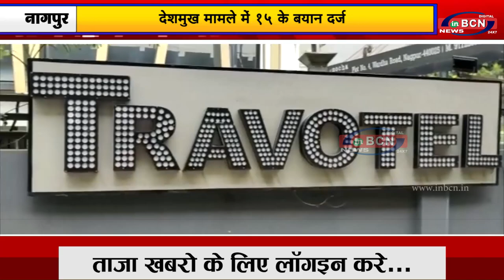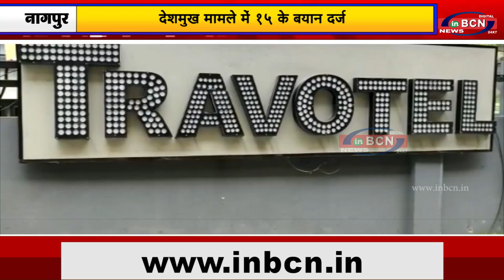अनिल देशमुख की फिर बढी मुश्किलें...INBCN NEWS